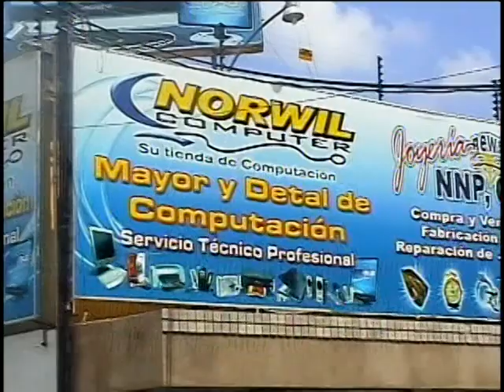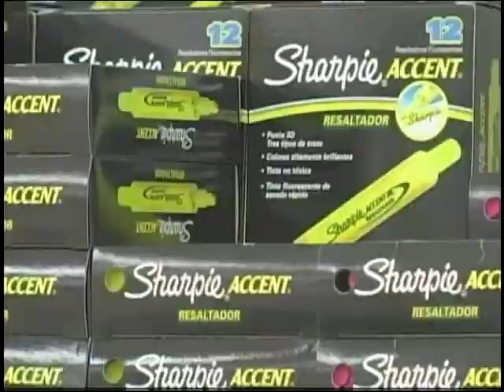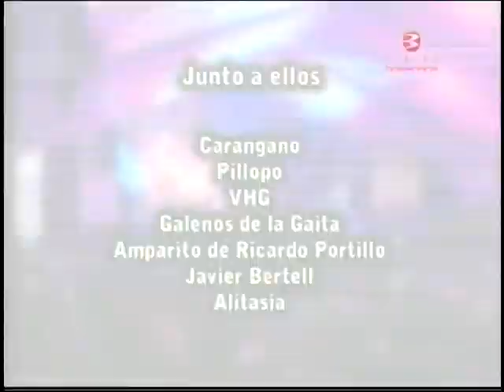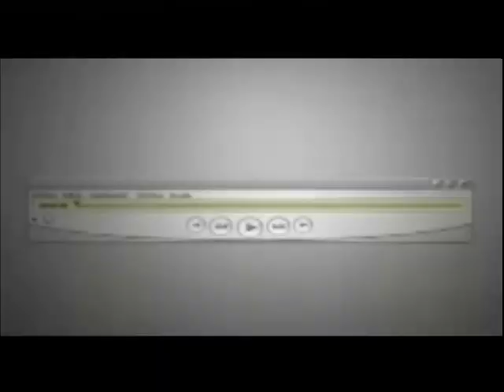Adios Amigo Ramón Castellanos